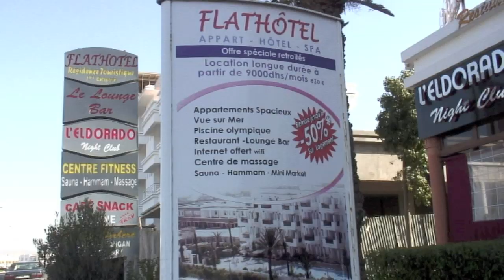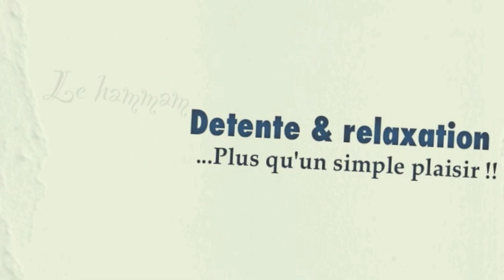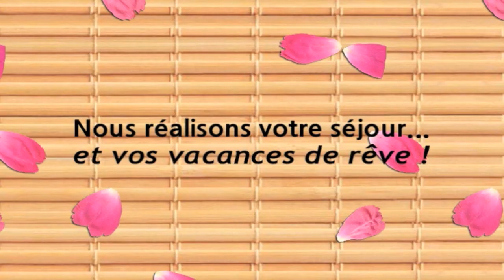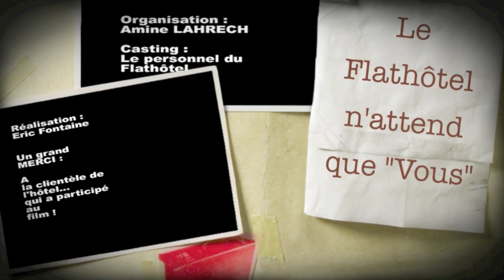FLATHOTEL AGADIR (présentation par Lamia)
Un "Short Movie" ou petit film, présenté par la belle Lamia...histoire de vous présenter Agadir, et de vous proposer de séjourner dans un lieu plein de charme !!